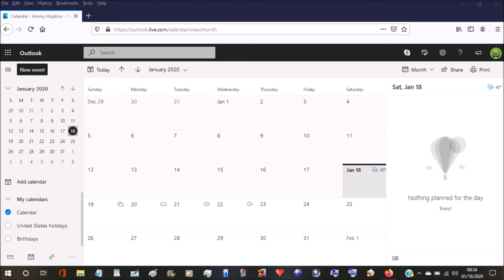January 18th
Of course, I did not know about the video in question till a few days later.